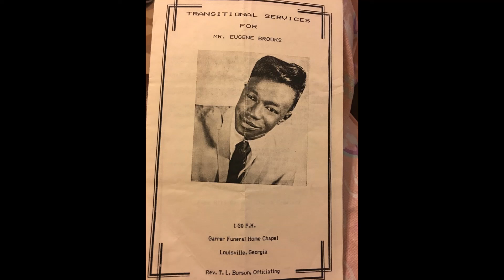Little Genie Brooks The James Brown Boogaloo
Louisville Georgia with Leroy Loyd and Swinging Dukes Band
All Music on This channel is For Entertainment Only